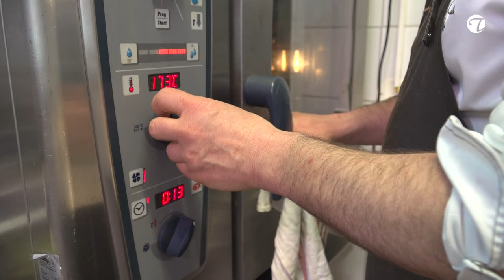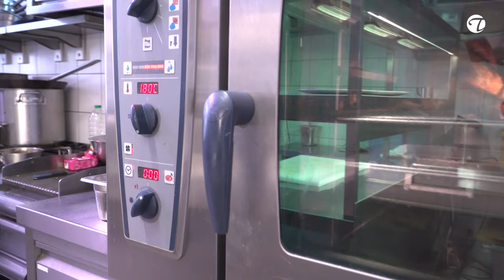Das weiße Gold Frankreichs "Gebackener Bresse Gauloise Hahn" @TopfguckerTV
Der Bresse Gauloise Hahn ist eine wahre Delikatesse und wird oft als das "weiße Gold Frankreichs" bezeichnet. Seine Besonderheit liegt in mehreren Faktoren. Welche es sind erfährts Du in unserem Blog Das Fleisch des Bresse Gauloise Hahns ist bekannt für seinen feinen und delikaten Geschmack. Es ist zart, saftig und hat eine leicht süßliche Note. Das ist auch der Grund warum Chefkoch Daniel seine Zubereitung dieses stattlichen Bresse Gauloise Hahns nicht als Kochkunst bezeichnet . "Der ist so gut, dass ich lediglich die Haut einöle und etwas salze...", so Daniel. Anschließend kommt der Hahn für 45 Min. bei 120° und für ca. 25 Min. bei 180° bei Heißluft in den Ofen. Die sächsischen Wickelklöße dienen als Beilage.

Du möchtest Dein Rezept bei Topfgucker-TV zeigen oder Dein Restaurant vorstellen? Dann werde Kanalmitglied und nutze die Vorteile unseres Kanals